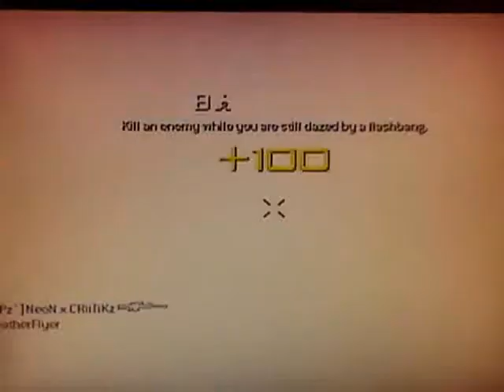♠Neon Productions♠™ A MW2 Barrett.50 Cal Montage [PREVEIW] --* vI LiMiiTZz Iv